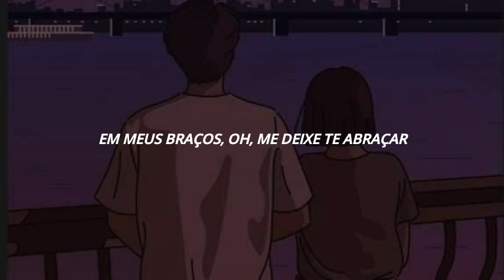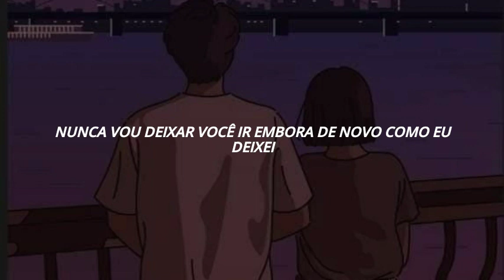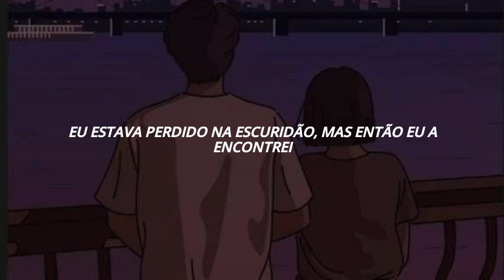Stephen Sanchez - Until I Found You (tradução/legendado)